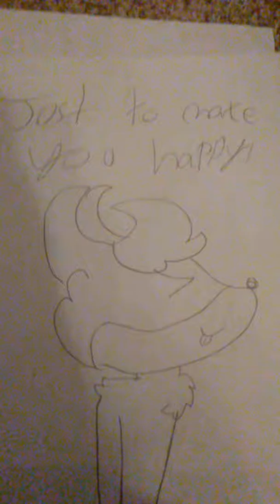FNaF 1 characters song/toy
I not copy.